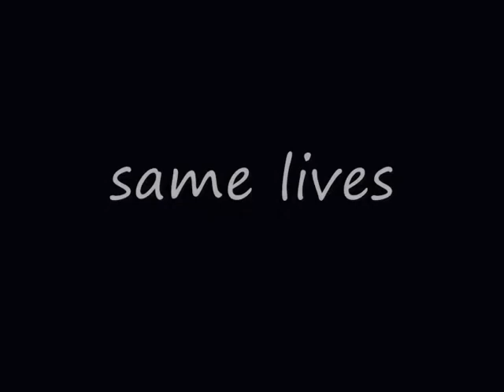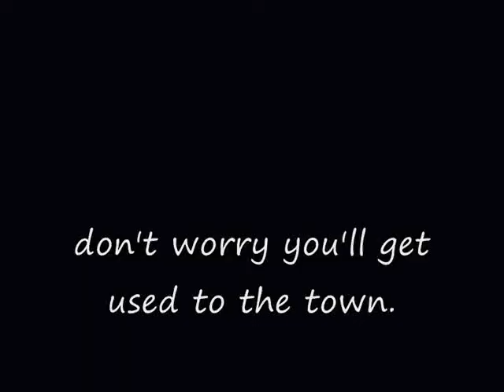the sims 3 on segregation